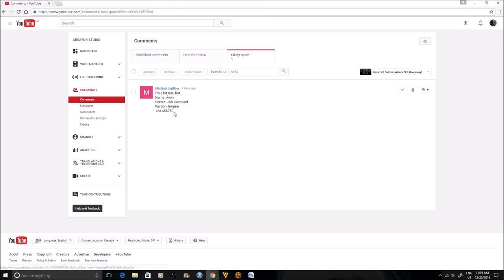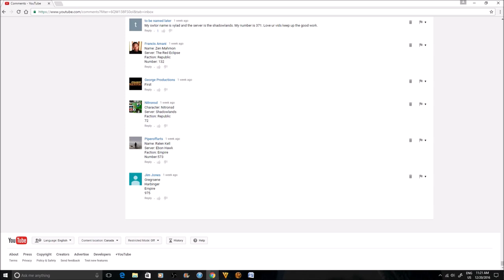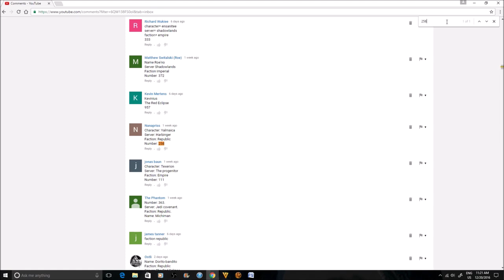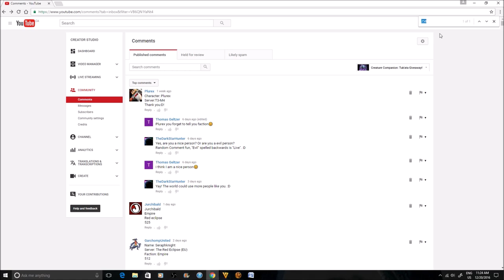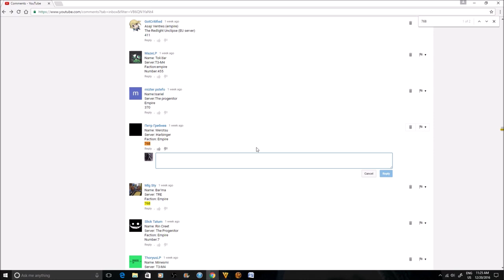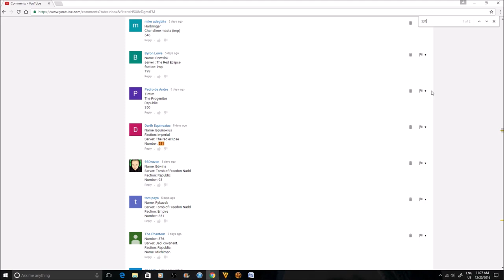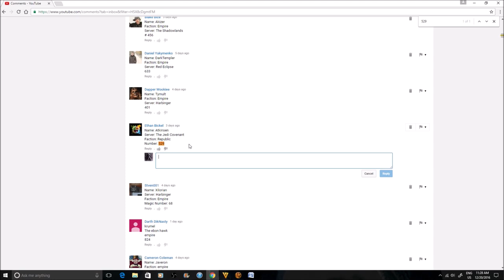Giveaway Winners (Imperial Bastion Armor Set, Tuk'ata and Wampa Companion)